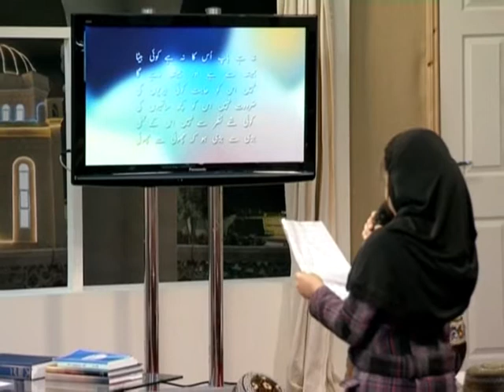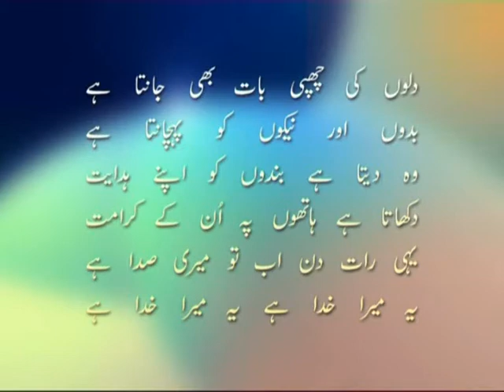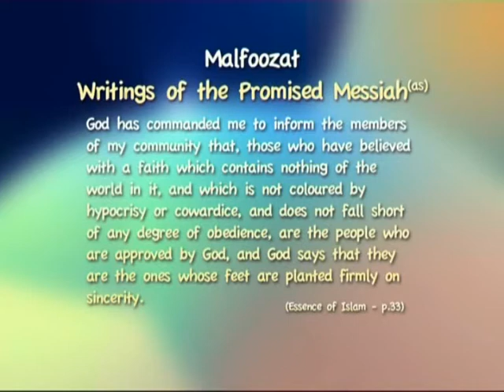Children's Class: 17th January 2010 - Part 2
Part 2 of an educational class with Hadhrat Mirza Masroor Ahmad, Head of the Ahmadiyya Muslim Community. Recorded on 17th January 2010.